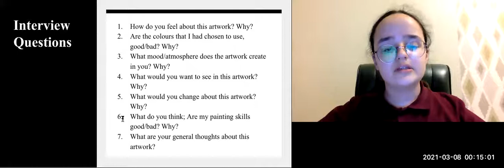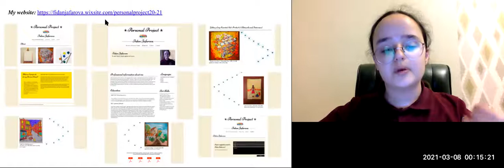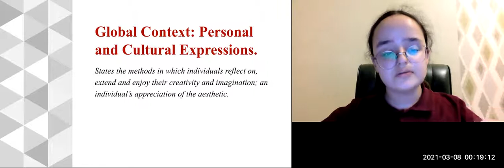Fidan Jafarova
Painting on a Canvas/Paper and improving painting skills.